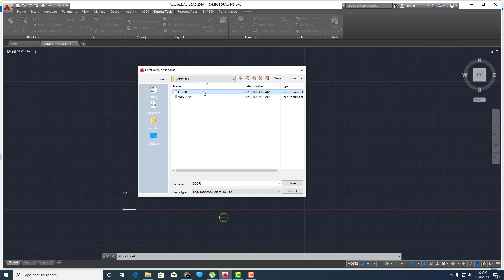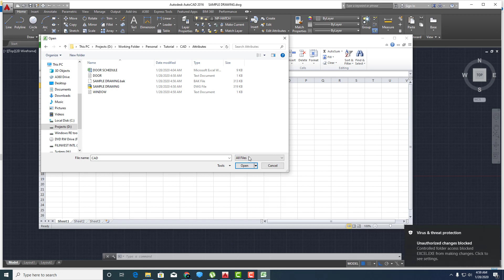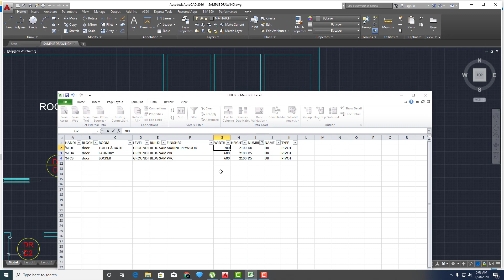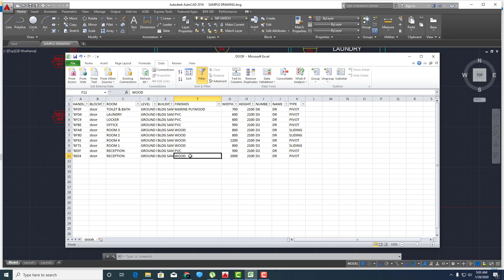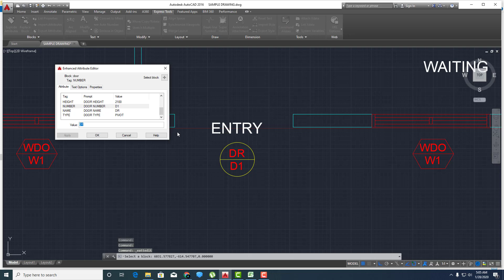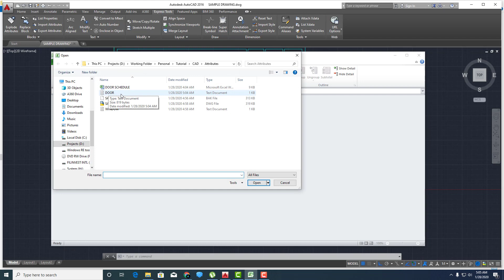AutoCAD Tutorial | Block Attributes | Export from CAD to Excel & import from excel to CAD | Tagalog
This AutoCAD Tutorial will show you how powerful the AutoCAD attributes in terms of collecting data from AutoCAD to Excel.

Equipment Used:
16GB Ram
2 TB